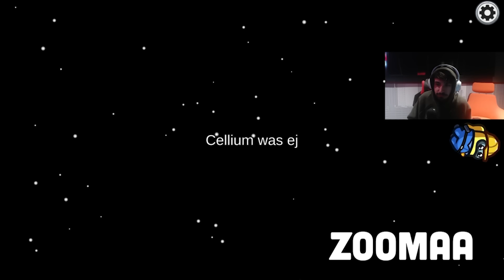ATL FAZE & THE FLANK PLAY AMONG US (HILARIOUS)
Watch the ATL FaZe boys and Zooma and Ben from the Flank as they play Among Us!